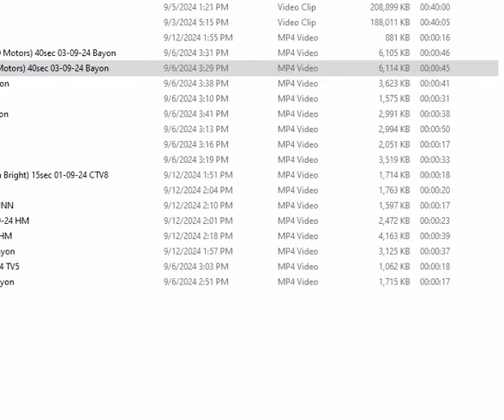Boostrong Vorn Vibol, Winner, Win 100 Cars, 100 Motors 40sec 02 09 24 PNN